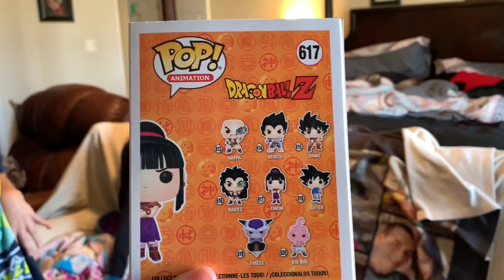Mommy’s birthday surprise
10/2019. Everyone got a surprise or 2 on mommy’s birthday